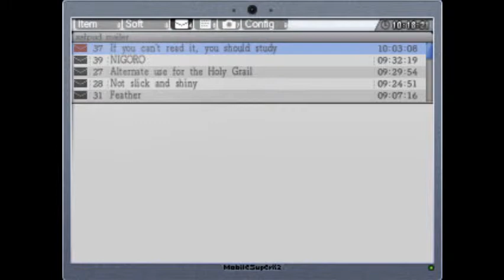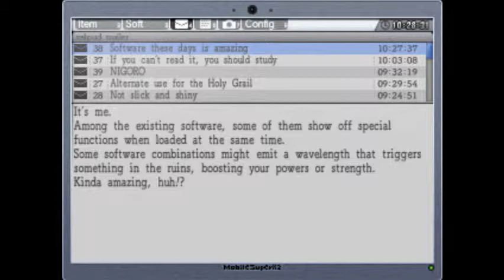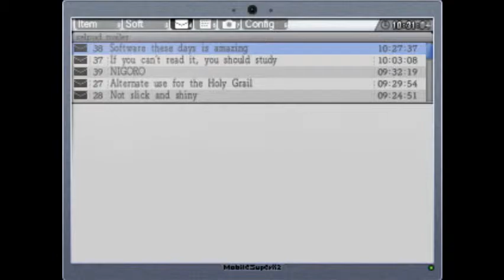La Mulana (blind) part 57: Ice and Fire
And more Viy.

Guest commentators: Rawrzaur, Solgryn, and BDeerhead.